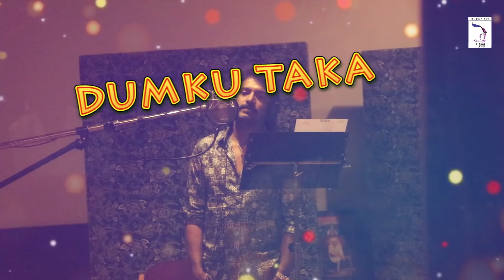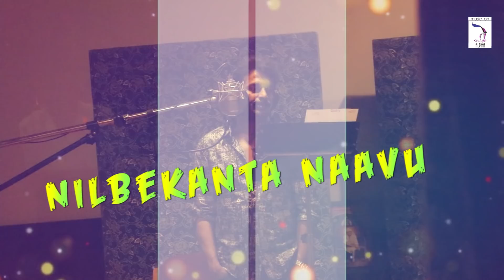2nd Half | Gadaski Gidigidi | Lyrical Video | Upendra | Yogaraj Bhat | Priyanka Upendra | Niranjan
Presenting to you the Gadaski Gidigidi song Lyrical Video from 2nd Half  Kannada Movie 2018, Starring Priyanka Upendra, Niranjan, Surabhi Santosh and Directed by Yogi Devagange, Music by Chetan Soscaa .

Movie : 2nd Half
Banner : Brindavan Enterprises
Cast :  Priyanka Upendra, Niranjan, Surabhi Santosh
Song : Gadaski Gidigidi
Singer : Real Star Upendra
Lyrics : Yograj Bhat
Producer : Nagesh Kumar U S
Director : Yogi Devagange

Musicians :
Keyboards : Davy Suresh, Ramee
Rhythms : Ramee, Venugopal Raju
Live instruments : Amalraj, Karthik
Recording Engineers : Rajasekhar (Balaji studio) , Chetan (Archana Studio)
Mixing Engineer : Ramesh
Mastered At : abbey Road Studio - London, Sage Audio - Nashville US